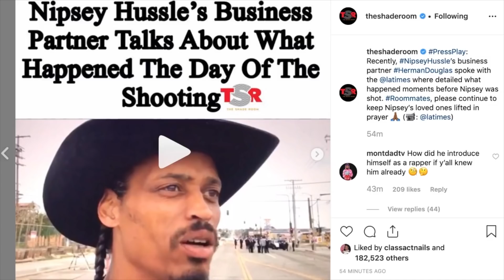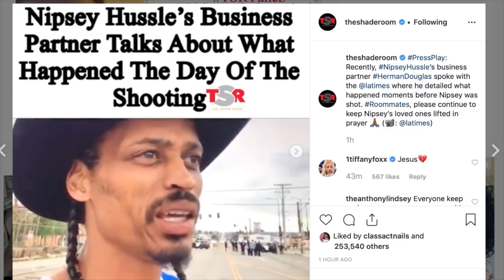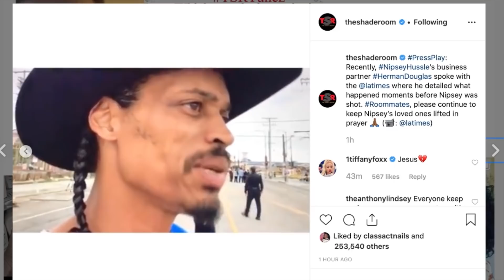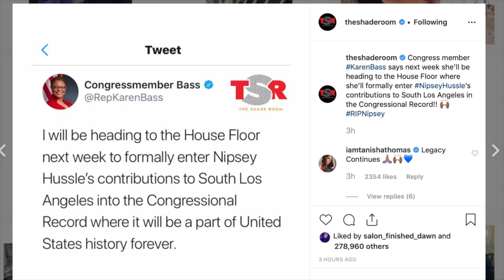Reasons why Eric Holder wanted Nipsey Hussle GONE